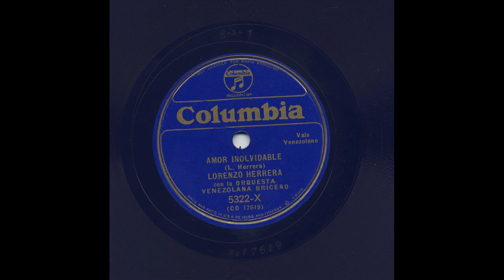Lorenzo Herrera - Amor Inolvidable - Columbia 5322-X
Title: Amor Inolvidable
Artist: Lorenzo Herrera
Accompaniment: Con La Orquesta Venezolana Briceño
Record Label: Columbia
Catalog Number: 5322-X
Matrix Number: CO 17619
Recording Format: 78

View more information about this and other recordings at the University of California at Los Angeles' Frontera